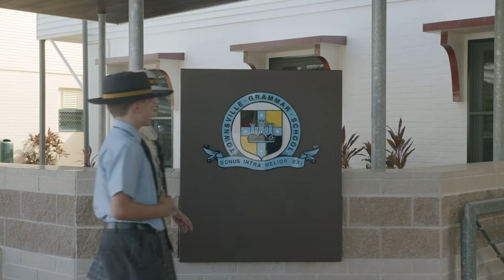Year 7 at Townsville Grammar School